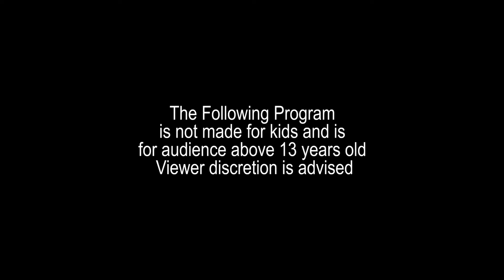RANI ROOPAMATI | Telugu Historical Documentary | TKMB media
అక్బర్ కామాగ్నికి బలి అయిన మాళ్వా సంగీతకారిణి రూపమతి

పేరుకు తగ్గట్టు అందాల రాశి. ఆమెలాంటి స్వఛ్ఛమైన దివ్యస్త్రీని వేల సంవత్సరాలకొకసారి గానీ భగవంతుడు సృష్టించడనీ పల్లెల్లో పట్నాల్లో జానపదులు పాడుకునేవారు. ఆగ్రా వీధుల్లో మారువేషంతో తిరుగుతుండగా ఒక రోజున ఆ కీర్తిగానం అక్బర్ చెవిన పడింది. విన్నది మొదలుకుని అంతటి అలౌకిక సౌందర్యవతిని అనుభవించి తీరాలన్న ఆరాటం అతడి ఊపిరి సలపనివ్వలేదు.

Rani Roopmati was a poet and the consort of the Sultan of Malwa, Baz Bahadur. Roopmati features prominently in the folklores of Malwa, which talk about the love between the Sultan and Roopmati. Adham Khan was prompted to conquer Mandu partly due to Roopmati's beauty. When Adham Khan marched on the fort Baz Bahadur met him with his small force and was defeated, Roopmati poisoned herself. Thus ending the magical love story which was steeped in music, poetry, romance, war and death. This romance is considered a legend by some whilst others consider it to be true.

More documentaries